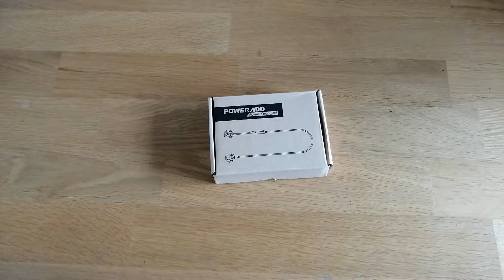Unboxing Poweradd Bluetooth earphones.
Une très bonne surprise sur ses écouteurs à moins de 17 euros.